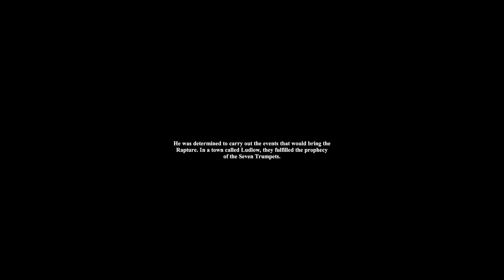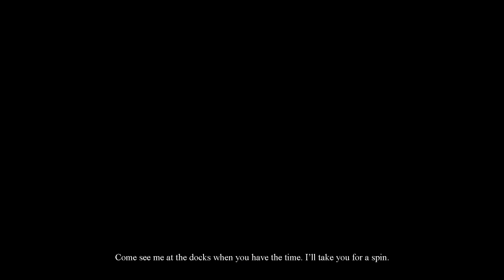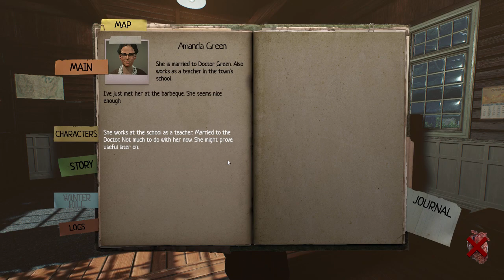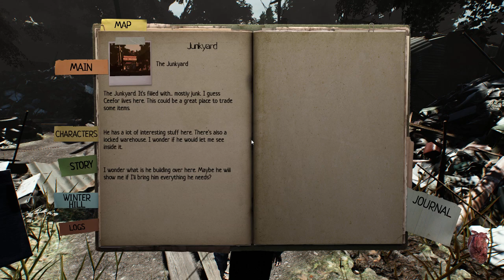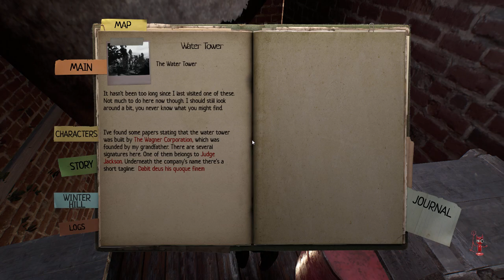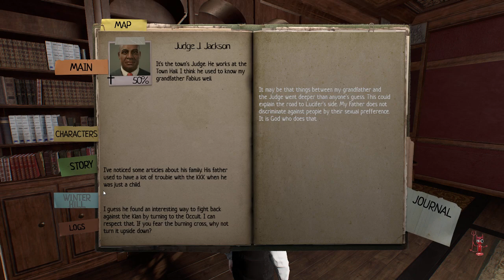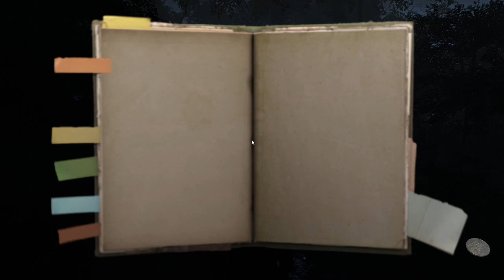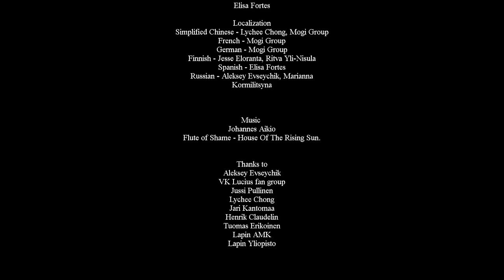Lucius III "Full Playthrough" Broken as Hell, and yes I f*cked up